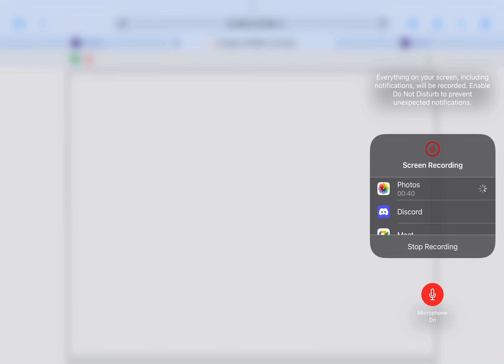4 Songs In 140 BPM.